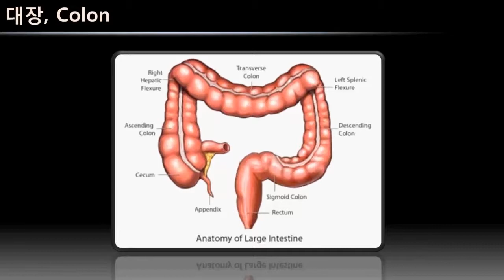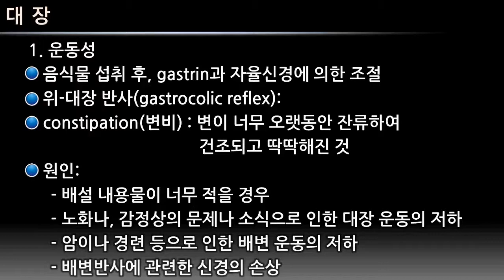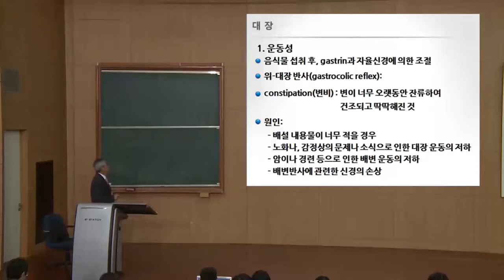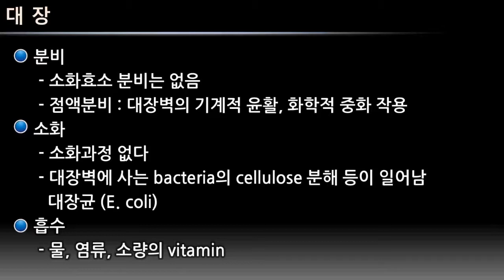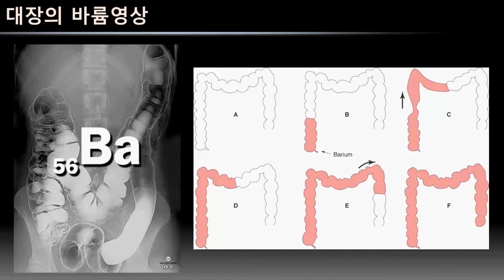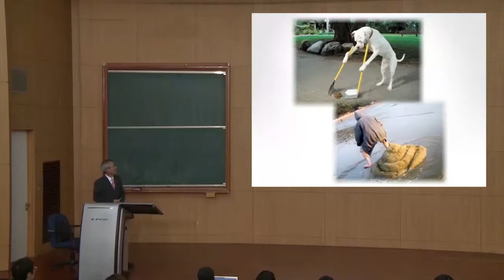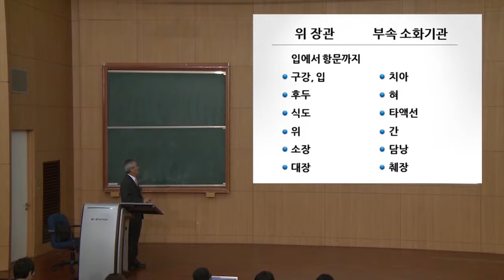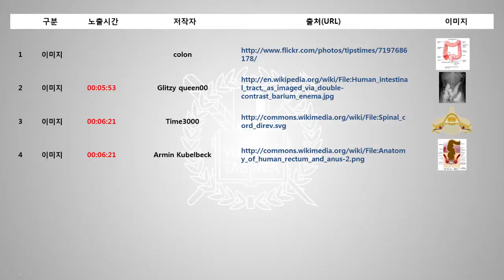SNUON_우리몸의이해_4차시_엄융의교수_#4